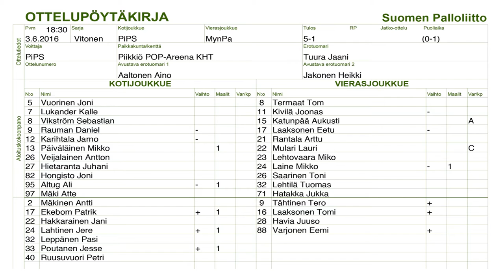Piikkiön Palloseura 60 vuotta "Juhlaottelu PiPS vs. MyPa" 4.6.2016